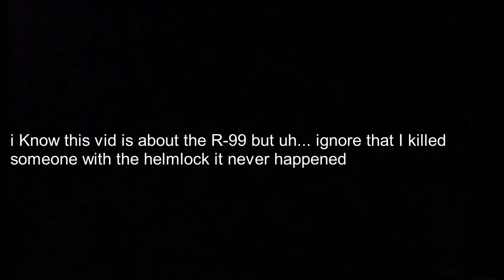R-99.exe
Another Apex video yes sirr my upload schedule is all over the place but there might be another video tomorrow :) as always enjoy
The song is: Roxanne By: Arizona Zervas